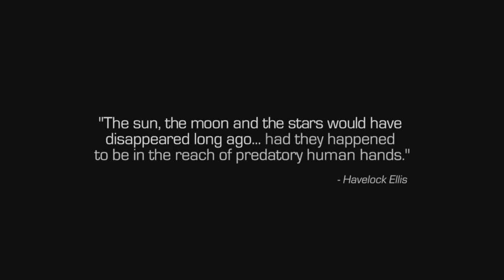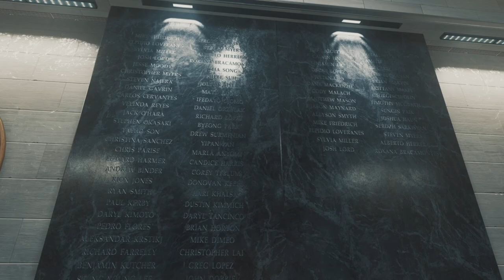Call Of Duty: Infinite Warfare Episode 1 | Rising Threat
Wish I had some of these grenades in real life

Welcome to the 1st episode of callofdutyinfinitewarfare